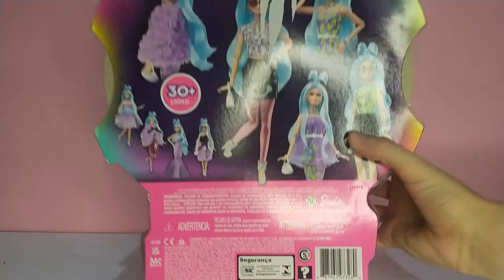REVIEW BARBIE EXTRA DELUXE EM PORTUGUÊS BR !!!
Review da boneca Barbie da linha Extra versão Deluxe, em português BR!!!